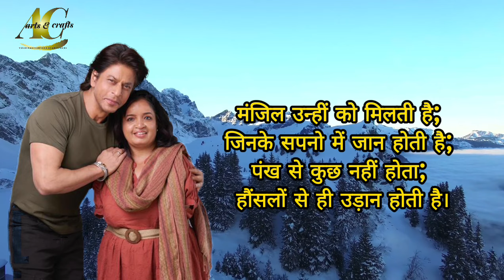Celebrating Holi with Unmatched Spirit: Artistry Beyond Boundaries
Step into the vibrant world of Holi celebrations like never before! Join us as we immerse ourselves in the colors of joy, creativity, and inclusivity. Witness the incredible talent of artists who, despite facing challenges, redefine the meaning of artistry.

In this heartwarming video, artists who have overcome physical limitations showcase their exceptional skills. Watch as they joyfully partake in the festivities, playing Holi with their legs and creating mesmerizing paintings using their mouths and legs. Their determination and passion know no bounds, embodying the true essence of Holi – a celebration of unity, resilience, and boundless creativity.

Join us in spreading love, laughter, and inspiration this Holi season. 🎨🌈

Video Courtesy - MFPA